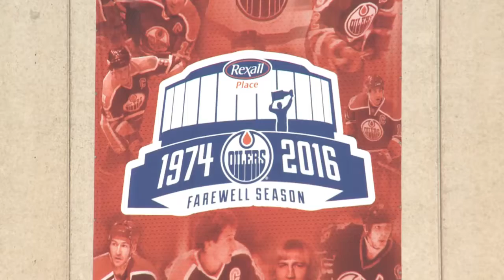Farewell Rexall Place, Edmonton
After 42 years, the Edmonton Oilers have played their final game at Rexall Place and have moved into a new, highly accessible arena. To honour their history, a Farewell Rexall Place event was held in downtown Edmonton, featuring over one hundred Oilers' alumni.